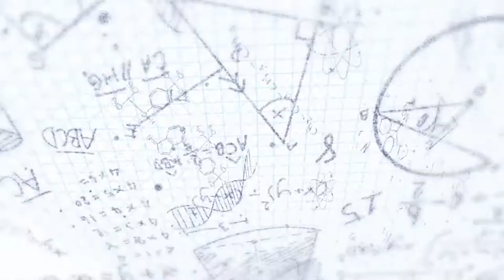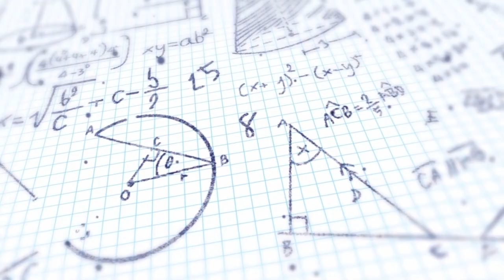5 Tips to Enhance Your Performance in 10th Board Exams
In this video, Saurabh Bhaiya, Director of Academics at Vidyamandir Classes depicts 5 tips to enhance your score in 10th board exams.